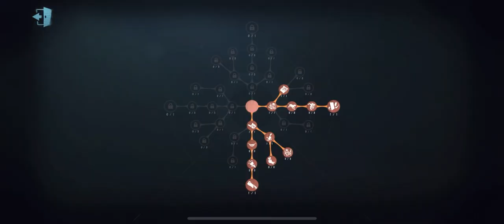#60 Excitement Not The Way to Catch 8th Qi Shiyi | Identity V | 第五人格 | アイデンティティV | Antiquarian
Antiquarian New Survivor ...

Antiquarian New Survivor!!.

#59 Antiquarian = Polun Worst Nightmare! | Identity V | 第五人格 | アイデンティティV | Antiquarian